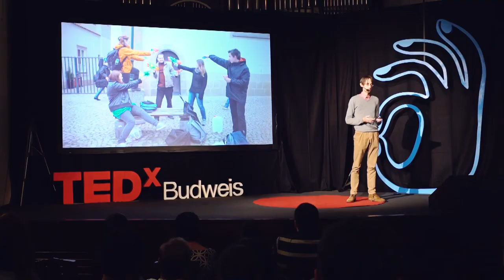Veřejný prostor je náš! | Vítek Ježek | TEDxBudweis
Vítek Ježek is a passionate biker and founder of Rekola bikesharing. He is involved in more project and he talks about one of them – Děsír, a recessive group enjoying the freedom of public space. Vítek is a man of many interests. He is the head of manGoweb, a company creating websites and mobile applications. He loves to ride is bike, even to Paris or Istanbul, and maybe thats why he based a czech bikesharing phenomenon Rekola. He is also a member of the fifth generation of Děsír, a recesist group bringing live into the grey of the streets we all every day. This talk was given at a TEDx event using the TED conference format but independently organized by a local community.